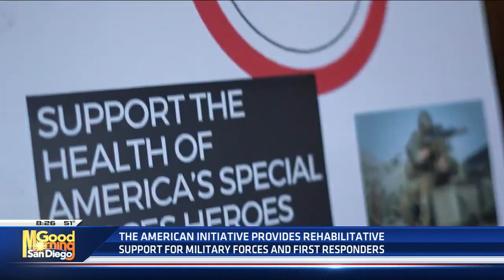The American Initiative's 'Hula For Heroes' helps military members and first responders